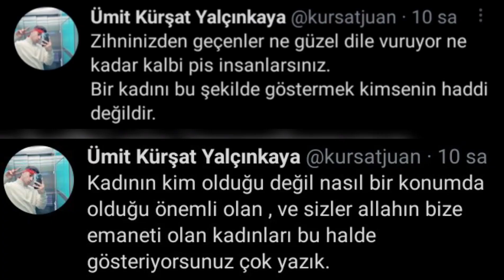Aykut Yavuz, Ceren Yaldız hakkında